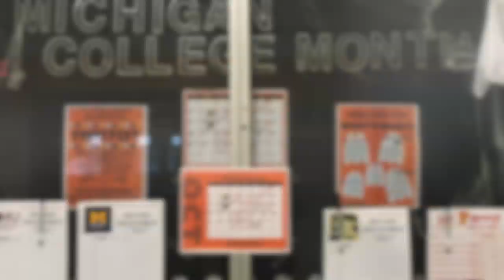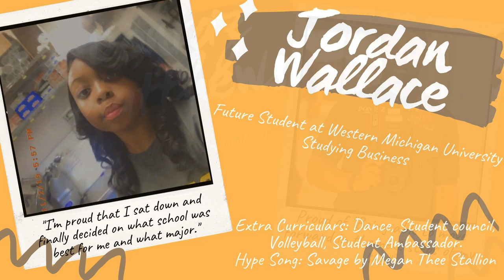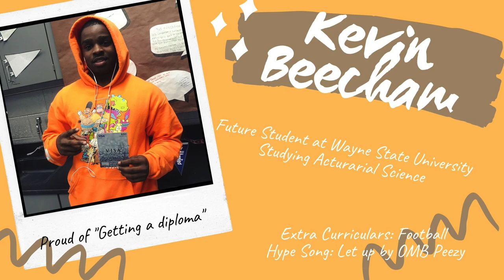HFHS Decision Day 2020